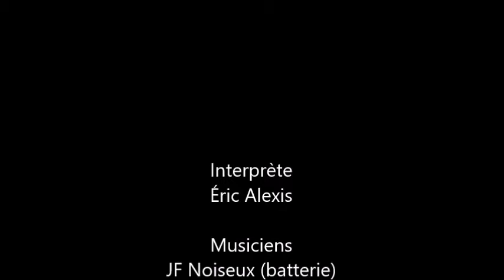Éric Alexis - Sarbacane (Francis Cabrel)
Accompagné du guitariste d'Alexis Band, Guy Raymond, et des musiciens du groupe The Suns, l'auteur-compositeur-interprète Éric Alexis interprète la chanson "Sarbacane" de Francis Cabrel lors de la 7e édition du Super spectacle au profit d'Opération Enfant Soleil présenté le samedi 27 mai 2017 à la salle Gérard-Savaria du Collège Mont-Sacré-Coeur de Granby.